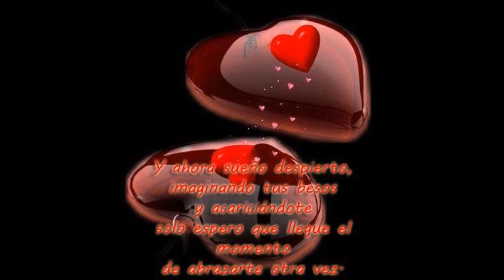ENTREGAME TU AMOR NELSON VELASQUES 5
te quiero mucho que Dios te cuide